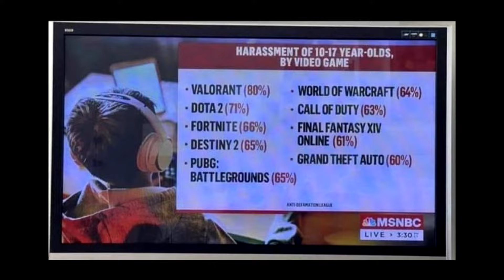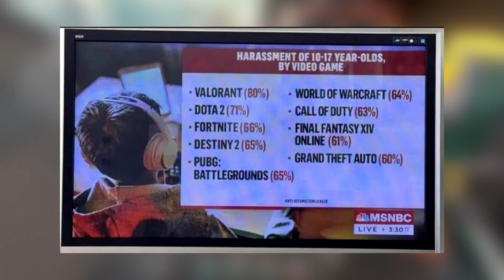PESQUISA ABSURDA SOBRE TOXICIDADE DE UMA REDE DE TV AMERICANA SURPREENDEU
vamos falar sobre uma rede de tv norte americana que fez uma pesquisa sobre toxicidade nos jogos e acredite se quiser league nem apareceu na pesquisa.